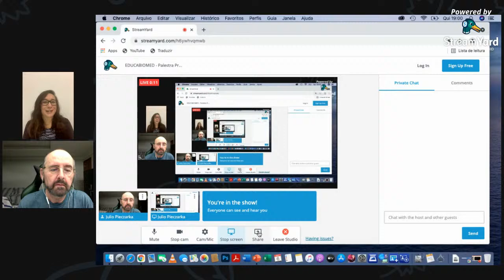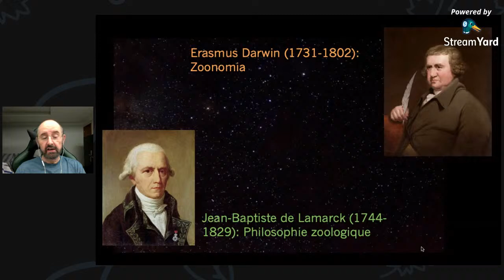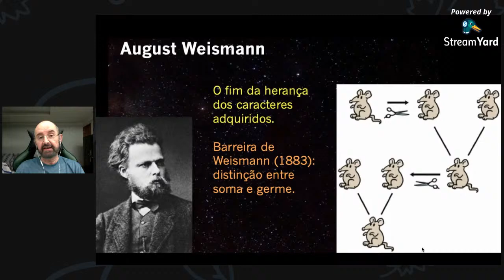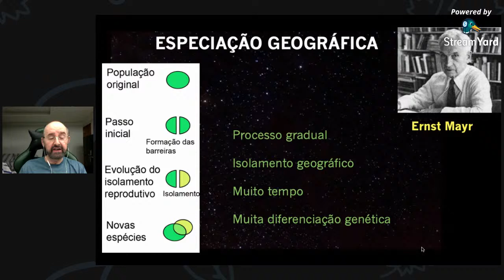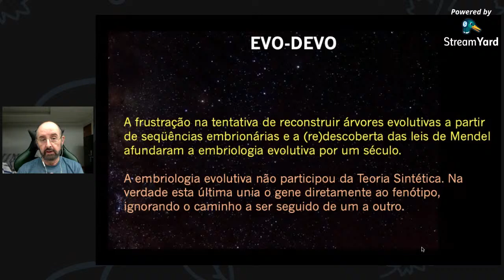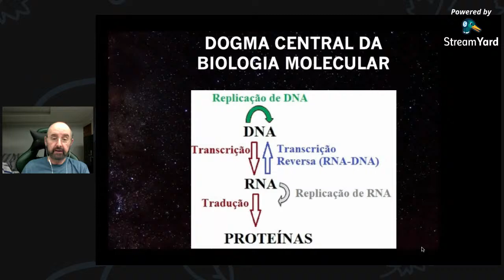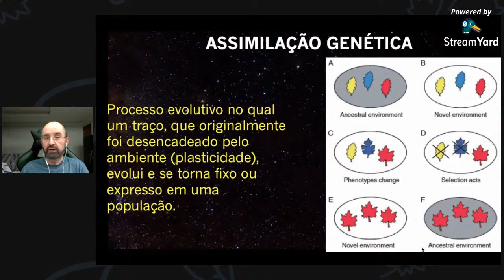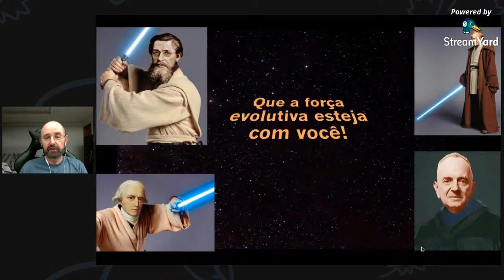EDUCABIOMED - Palestra Profº Julio Pieczarka